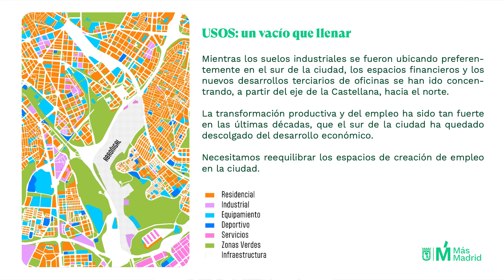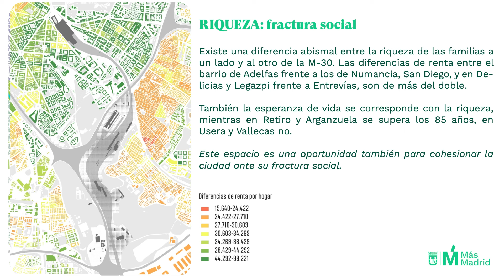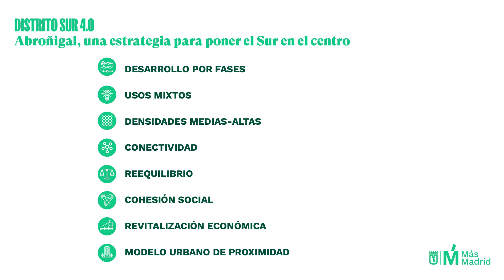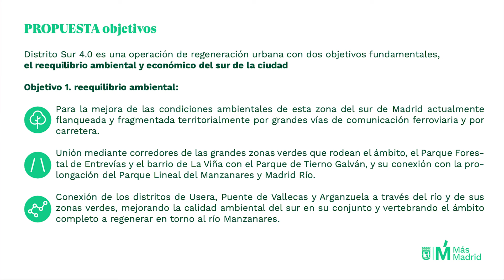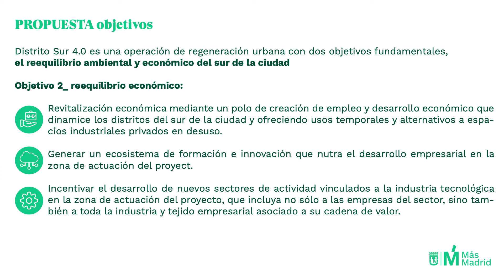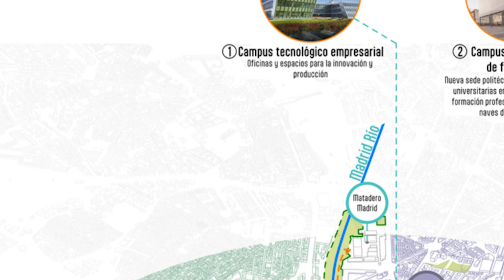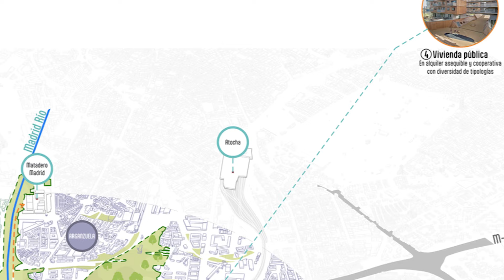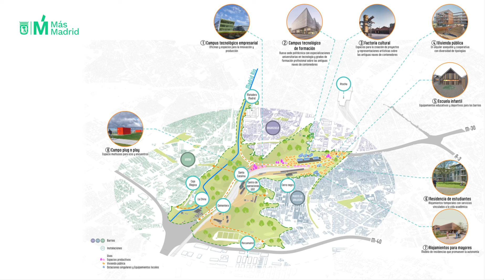Presentación Distrito Sur 4.0. Abroñigal, una estrategia para poner el sur en el centro.